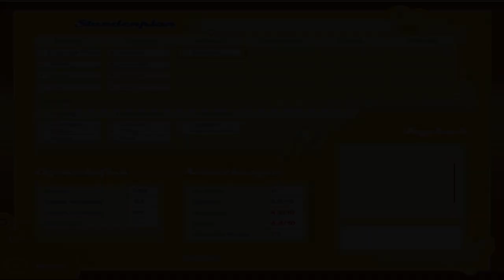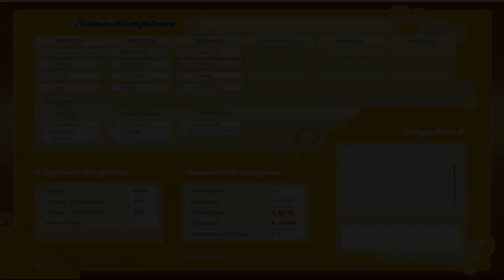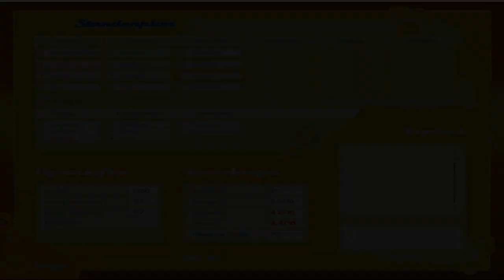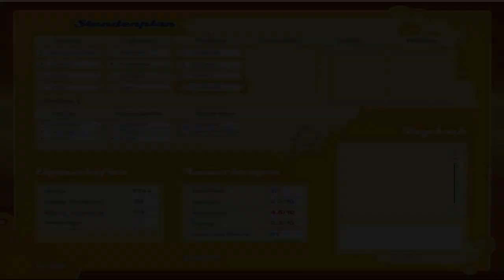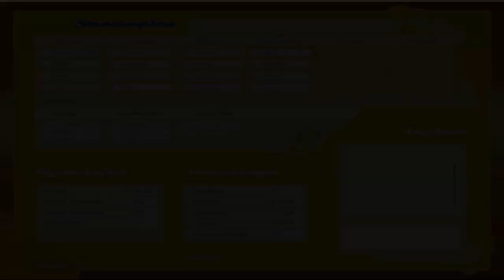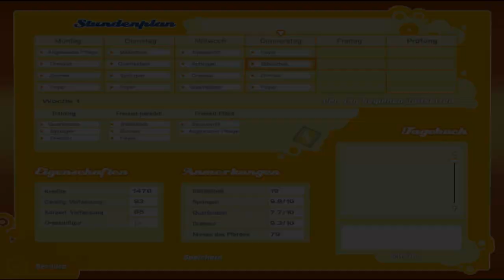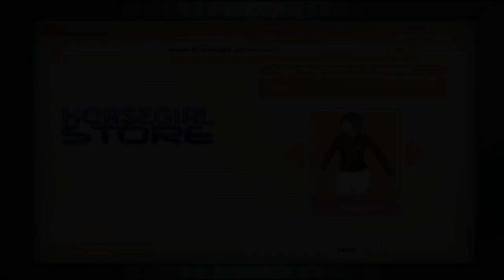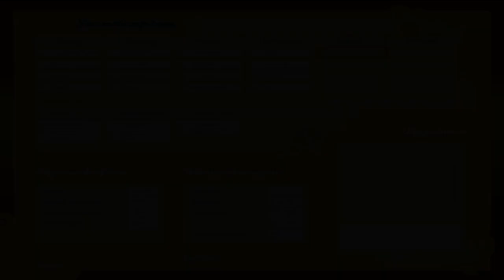Abenteuer auf dem Reiterhof 4 [Deutsch] #04 - Foto Session - Lets Play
Abenteuer auf dem Reiterhof 4 Die Meisterschule
Lets Play Abenteuer auf dem Reiterhof 4 die Meisterschule

Lets Play Abenteuer auf dem Reiterhof

Kommentiert von Peci
- TECHNISCHE INFOS
 Mikro: T-Bone SC440
 Aufnahme: Fraps
 Rendern:  Adobe Premiere